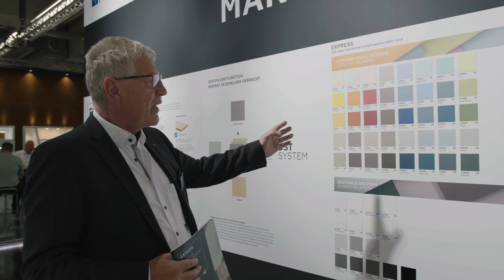DST Express - Pfleiderer auf der Holz Handwerk 2022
Mit dem Claim „Make your visions work“ eröffnet Pfleiderer seine Präsentation auf der „Summer Edition“ der Holz-Handwerk. Für dieses Versprechen bietet Pfleiderer ein Sortiment, das zahlreiche Zusatzservices beinhaltet, an den aktuellen Bedürfnissen der Verarbeiter ausgerichtet ist und vom Verbundgedanken getragen wird: Über alle Produkte von HPL- und Kompaktplatten bis hin zu den Verbundelementen bietet Pfleiderer die gleichen Farben und Dekore.